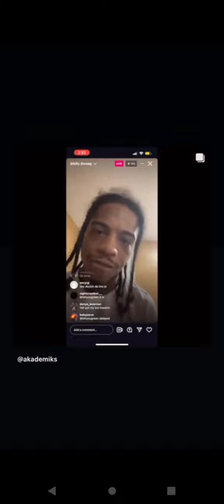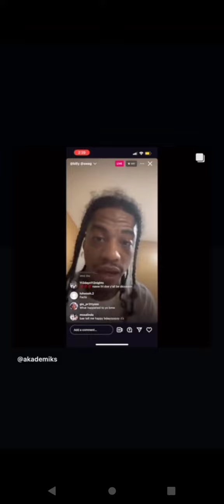Screwly G goes off on 63rd over Duck verse